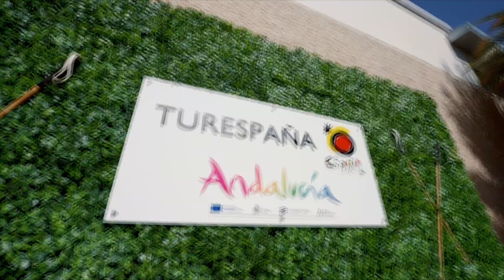Primer torneo de Polo de Turespaña en Dubai - Spain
El 10 de febrero de 2024 tuvo lugar una presentación a publico profesional y a amantes del polo para dar a conocer la amplia oferta ecuestre en España.  La pasión mutua por el mundo del caballo es uno de los muchos elementos de atracción hacia nuestro destino desde los países del golfo pérsico. Especial agradecimiento a Turismo de Andalucía por su apoyo en esta iniciativa.